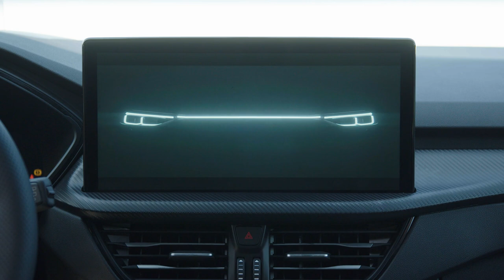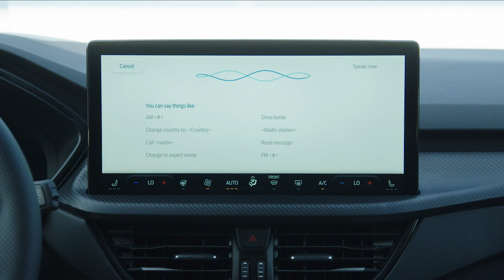2024 FORD KUGA ST LINE | Exterior, Interior FIRST LOOK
This is the 2024 Ford Kuga ST line. Enjoy the exterior, interior and driving footage.